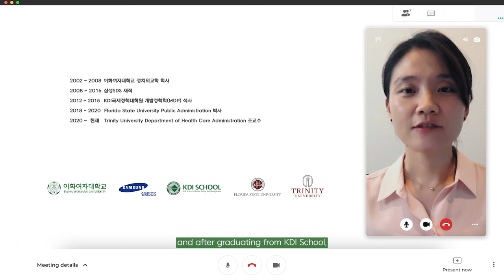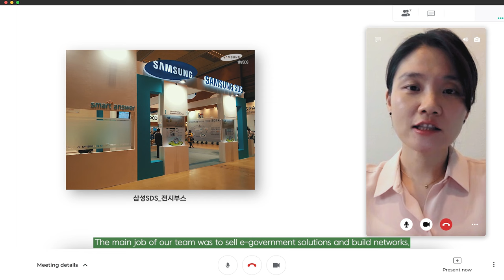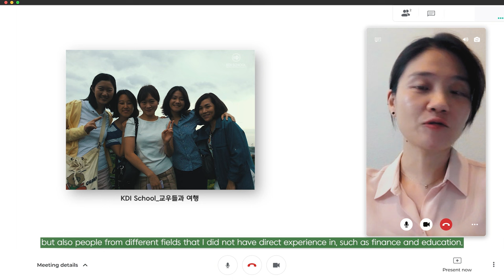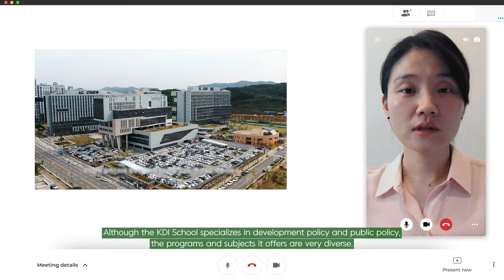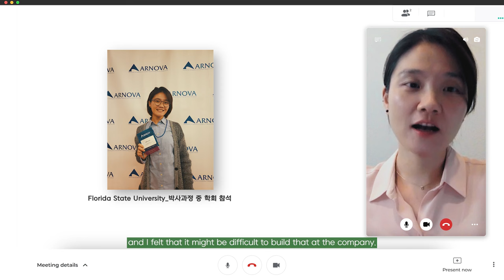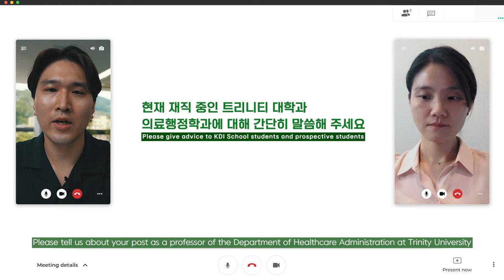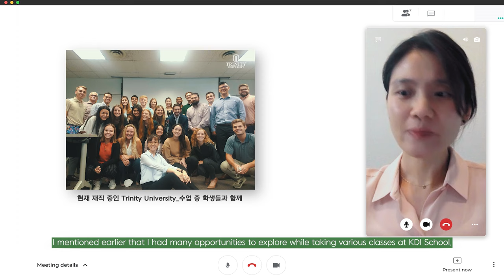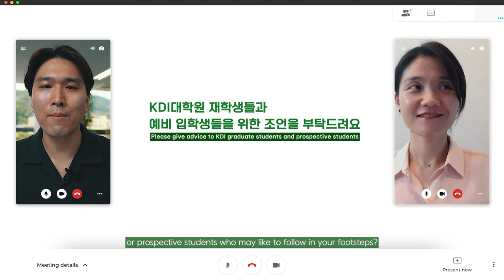[KDI School Alumni Interview] Meet Our Alumna Ahreum Han (2012 MDP)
Our Alumna Ahreum Han shares the experience at KDI School, her past work in Samsung SDS, and her current occupation as an assistant professor at Trinity University in San Antonio, Texas. This is the second video of our KDIS Alumni Interview series.